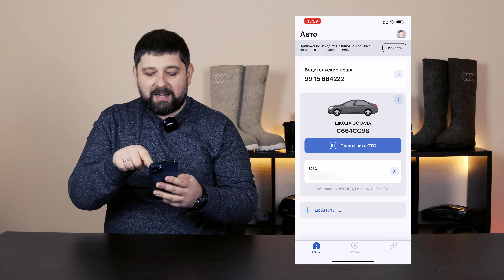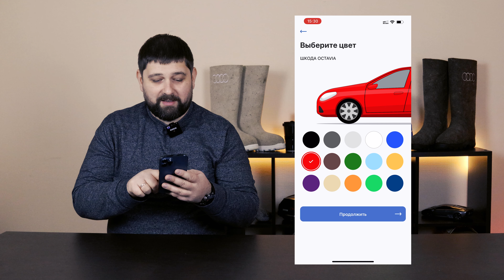Предъявить инспектору QR-код вместо СТС уже сейчас?!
Разбираем приложение Госуслуги Авто, выясняем можно ли теперь использовать QR-код вместо СТС и оставлять Свидетельство о регистрации (СТС) и водительское удостоверение дома.

Автоблогеры про автомобили: тест-драйвы, обзоры авто, автопутешествия, автоновости, автомобильные бренды, влоги и лайфы с мероприятий, мнения про машины, инфраструктуру, законодательство.

Наши приоритеты:
Автомобили, автодосуг, бизнес с авто, автопутешествия, офроад;
Культура выбора, владения и вождения автомобилем;
Как получить автомобильную мечту в рамках бюджета.